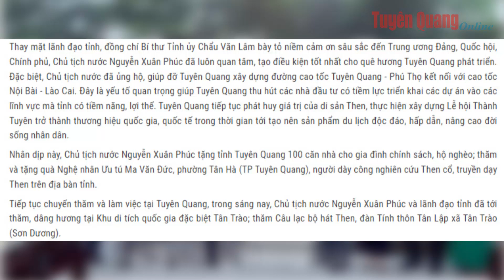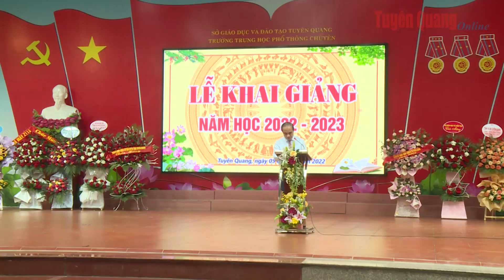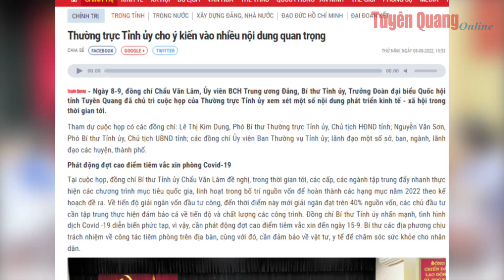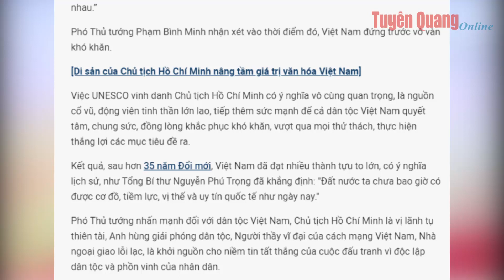Điểm sự kiện nổi bật từ 03/9 đến 09/9/2022.